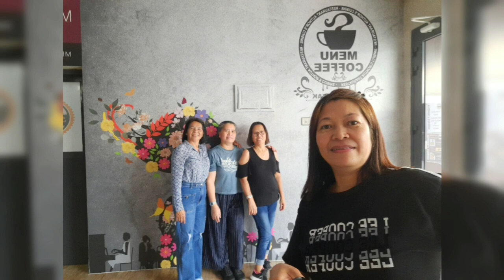A DAY IN MY LIFE / DAY OFF / WALKING IN MUTTRAH CORNICHE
A day in my life being an OFW here in OMAN ,
This was our off day March 10,2023 ,Friday and we decided to have a walk in Muttrah Corniche,